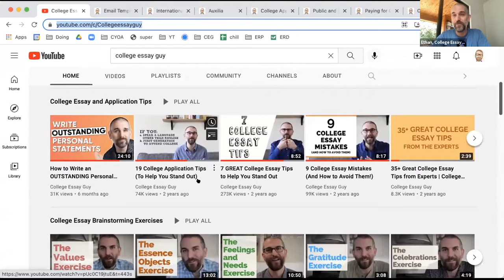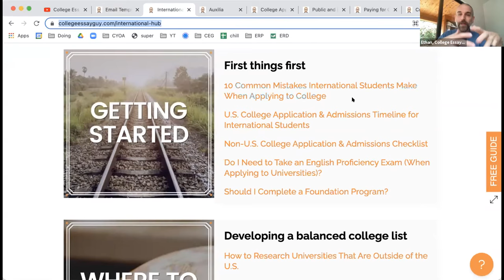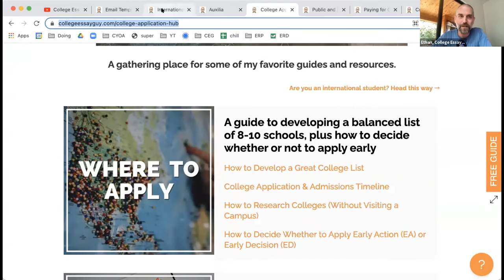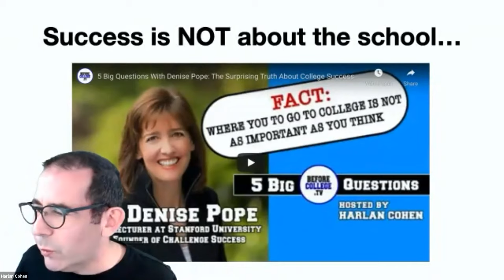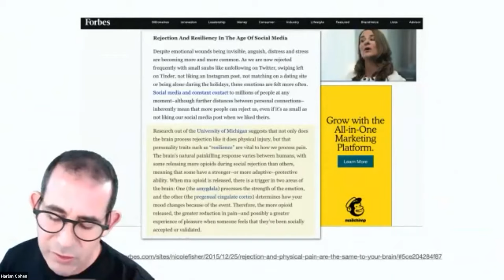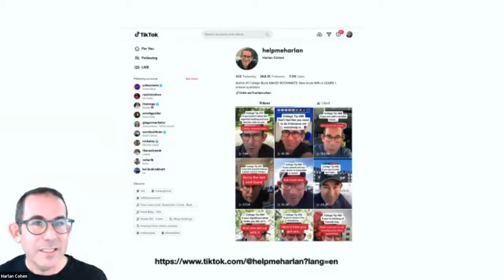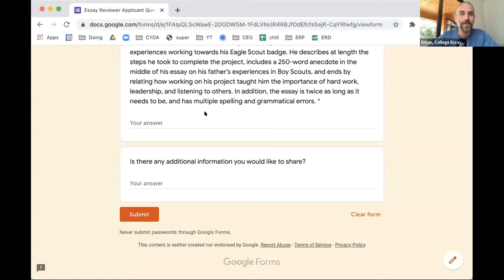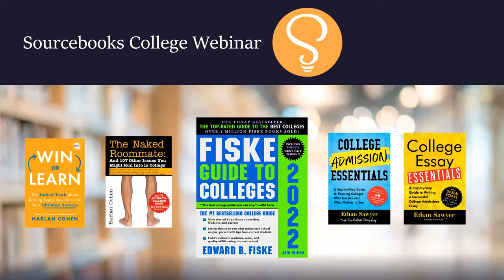Sourcebooks College Webinar 2021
Recording of the live webinar with Edward Fiske, Ethan Sawyer and Harlan Cohen. A conversation about college selection, admission and student life. Resource links referenced in the webinar are available below: